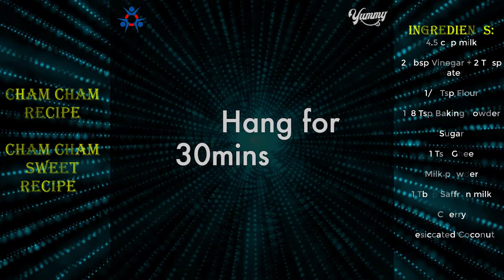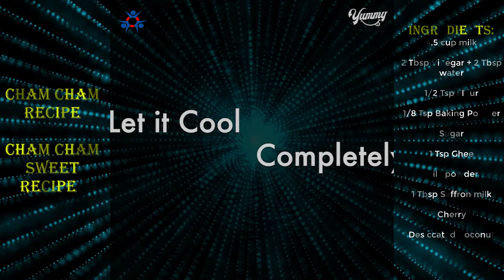Chum chum sweet recipe| Healthy keto meals| Healthy recipes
Here are the Chum Chum sweet 𝗜𝗻𝗴𝗿𝗲𝗱𝗶𝗲𝗻𝘁𝘀
Milk
2 Tbsp Vinegar + Tbsp 2 water
1/2 Tsp flour
1/8 Tbsp Baking powder
Sugar
1 Tsp Ghee
Milk powder
1 Tbsp Saffron Milk
Cherry
Disiccated Coconut
This is a very easy recipe that ou can make yourself at home.

00:09 Cham cham cake are so delicious
00:19 Cham cham crust preparation
02:42 Boil cham cham crust with sweet water
03:38 Cham cham filling preparation
05:10 Serve